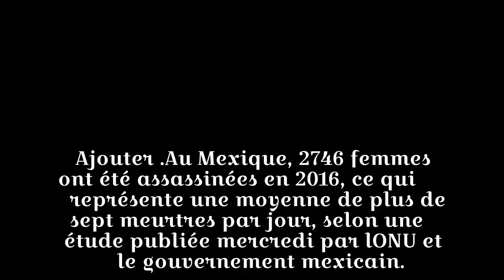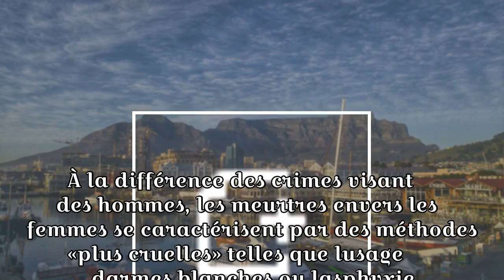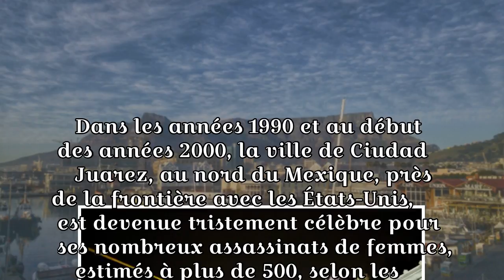Mexique: plus de 7 femmes assassinées en moyenne chaque jour en 2016